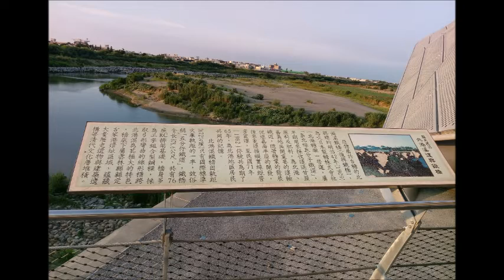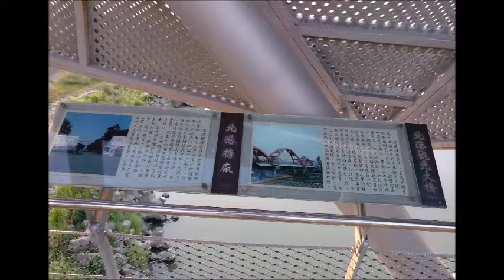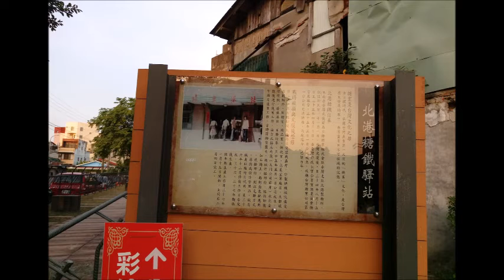9月 26日, 2017年溪口~北港